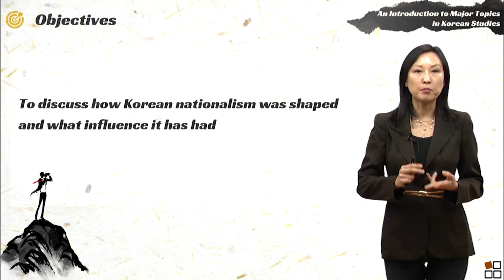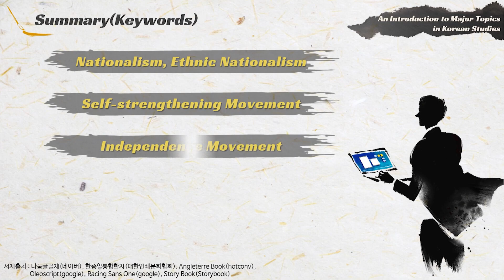주제로 본 한국사 08 06